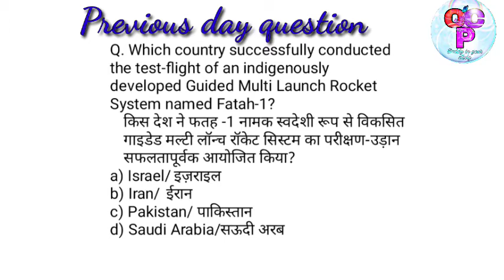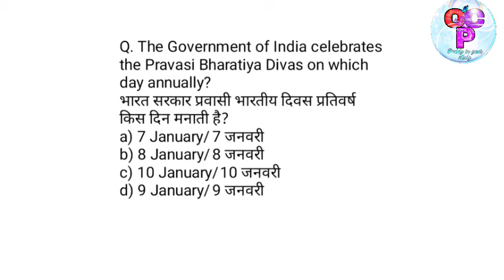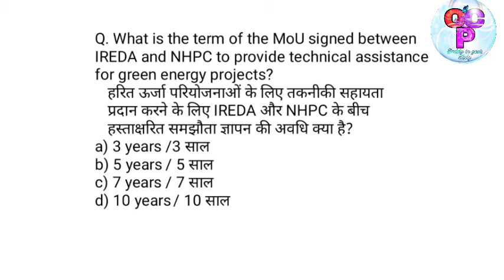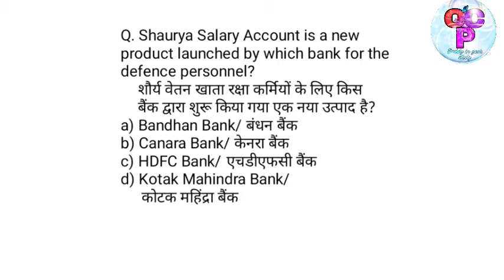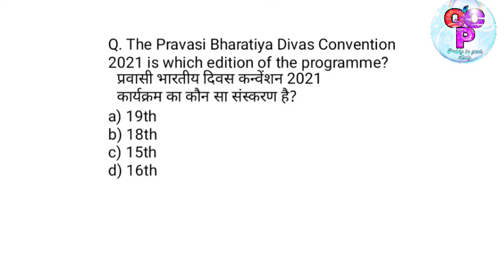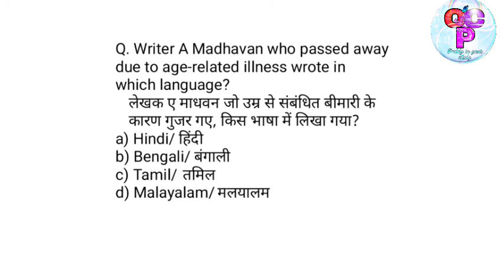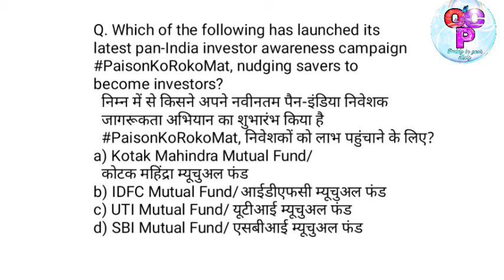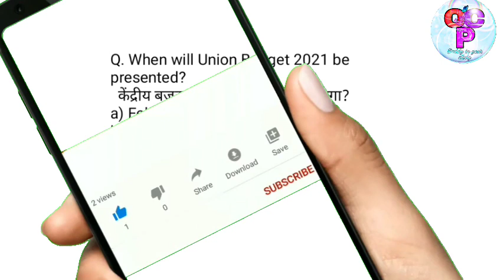Daily Current Affairs for competitive exams || 11 January 2021 || Onlineclassesbypriya